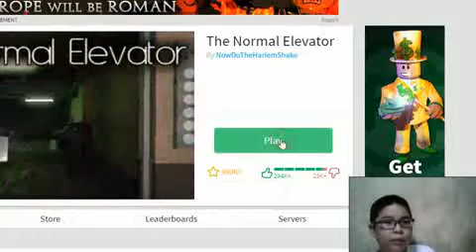PRISON ESCAPE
cristhanlife vblogs

AND

 jocrisann17 roblox